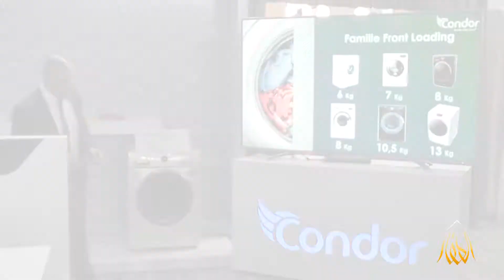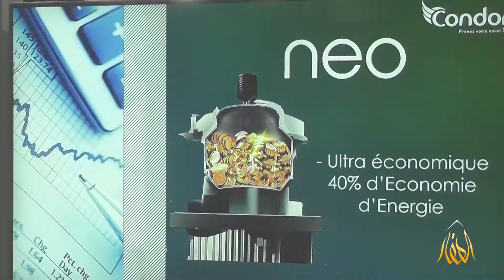كوندور تعرض منتوجها الجديد "Infinity" و " neo" في جناحها بالمعرض الدولي للجزائر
على النايل سات
تردد القناة : 12399 عمودي
معدل التصحيح : 27500